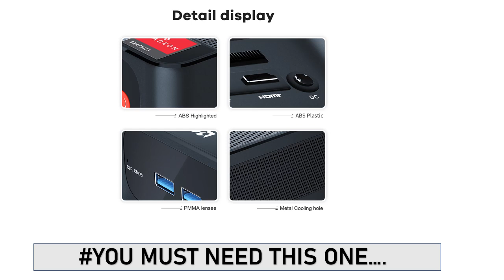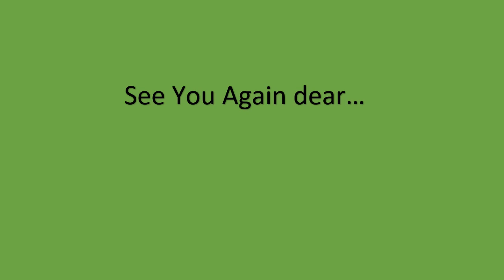Beelink SER5 AMD Ryzen 5 Mini PC Review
✅Over 5000+ Best Mini PCMini PCs on AliExpress. Choose Your Best one...

Beelink SER5 Mini PC AMD Ryzen 5 5600H Windows 11 Pro DDR4 16GB SSD 500GB 4K Dual HD 1000M Wifi6 SER5 5560U 5500U Gamer Computer.

✅ if You Need Anything, You Can Buy on AliExpress.